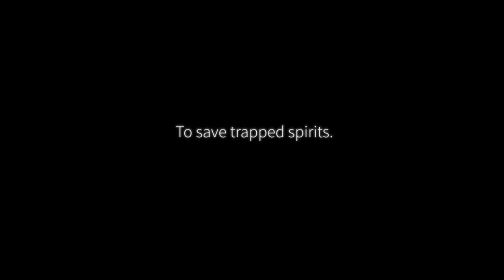Lanzamientos de la semana (17 de Septiembre - 23 de Septiembre) - PS4, PC, Xbox One, Switch - 2018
Videojuegos que serán lanzados entre el 17 de Septiembre de 2018 y el 23 de Septiembre de 2018.

Lista de videojuegos:

1. Transference 0:00
2. Downward Spiral: Horus Station 0:35
3. Unearthing Mars 2: The Ancient War 1:04
4. Hover 1:45
5. The Bard's Tale IV: Barrows Deep 3:09
6. Underhero 3:56
7. RUNE 4:42
8. The Gardens Between 5:35
9. League of Evil 6:16
10. Light Fingers 6:45
11. Star Control: Origins 7:37
12. The Slater 8:14
13. 8-Bit Armies 9:00
14. Wenjia 9:36
15. My Brother Rabbit 10:24